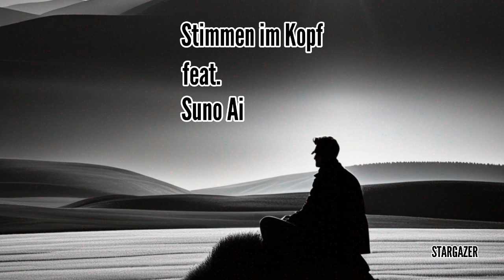Stimmen im Kopf (feat. Suno Ai)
die Gothic Rock Version.
Der Text ist von mir. Musik und Stimme von Suno Ai.